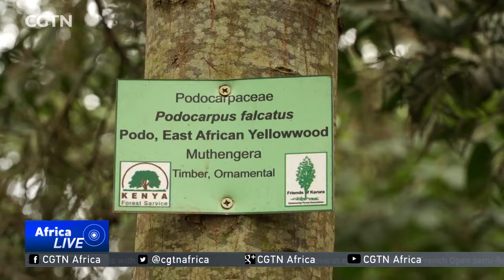Kenya's conservation efforts: A look at Nairobi's forested urban nature hub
Karura Forest, which is located north of Nairobi, is one of the largest urban gazetted forests in the world. Years ago, it was about to be grabbed for a development project but Kenyan Nobel Laureate, the late Wangari Mathai successfully led efforts to stop this, through her Green Belt movement. Today, Karura is a symbol against land grabbing and has become a thriving hub of nature. CGTN's Wilkister Nyabwa reports.